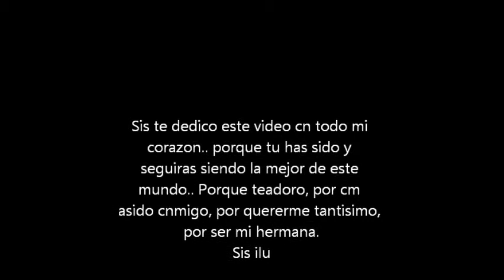Mi Hermana :3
Porque ella me enseño, proque ella se merece esto n.n
ilu sis c: